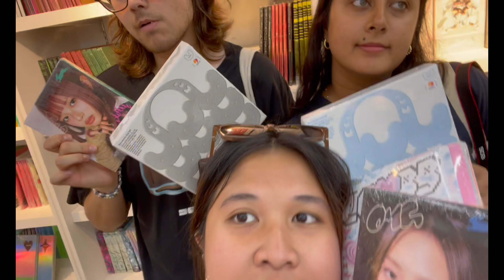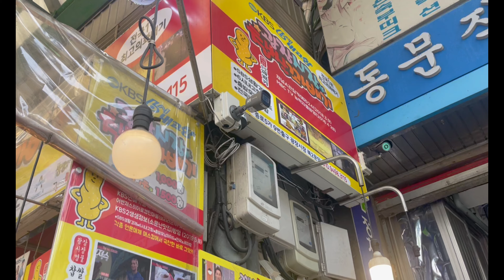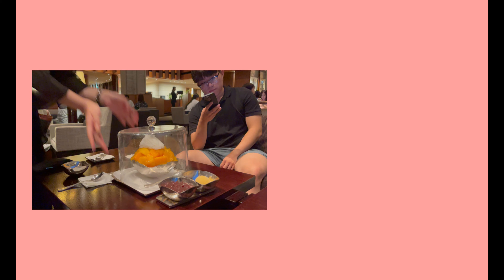last days in seoul | gwangjang market, expensive bingsu, eats, etc.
Final video of my Korea vlog series!! It's been a blast, as always, and I'm highly grateful to be able to experience this! Will be back of course, but maybe not too soon! ♡💻

♪ music used ♪
 • Non-Copy Right Music